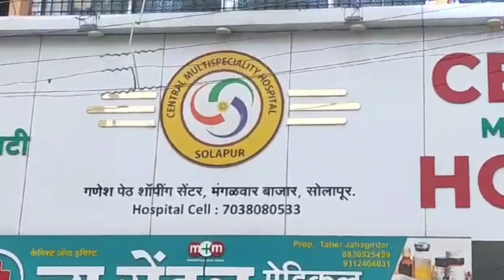लैंगिक अत्याचार व पोक्सो कायद्याअंतर्गत शिक्षा झालेल्या आरोपीस उच्च न्यायालयातून जामीन मंजूर...!